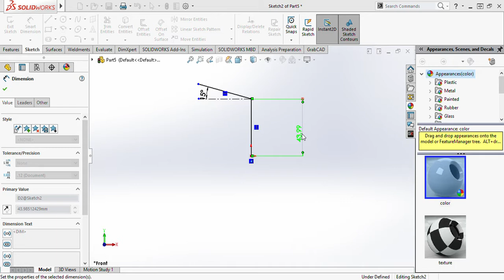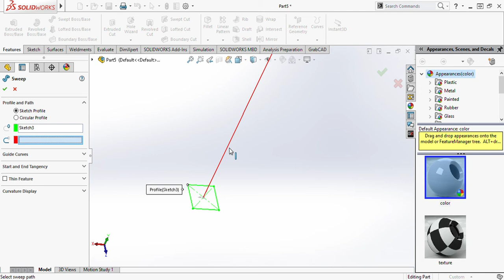SOLIDWORKS Sweep - Traffic Light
Uses a sweep command with a defined profile and path.